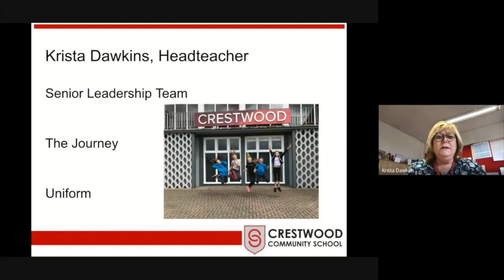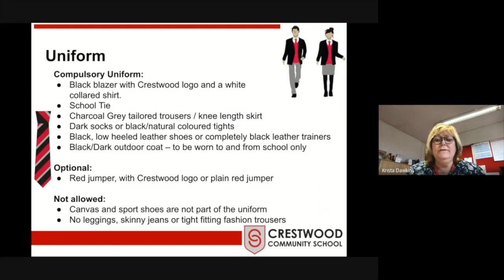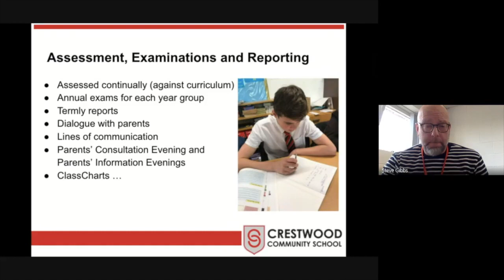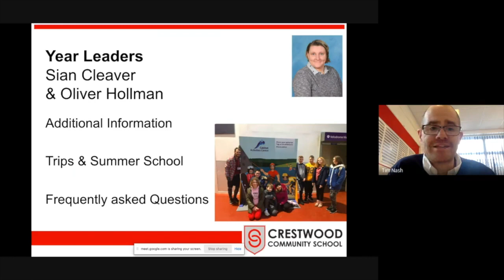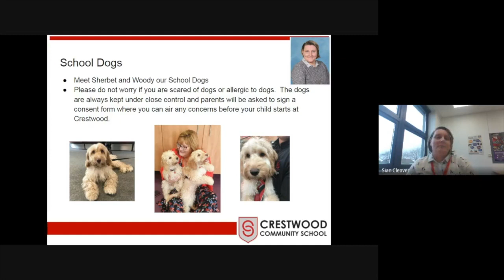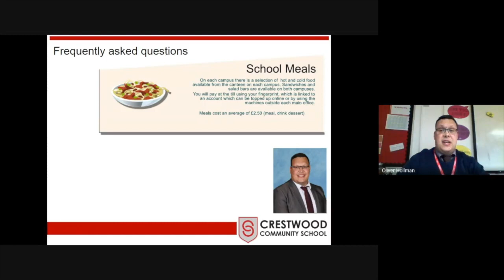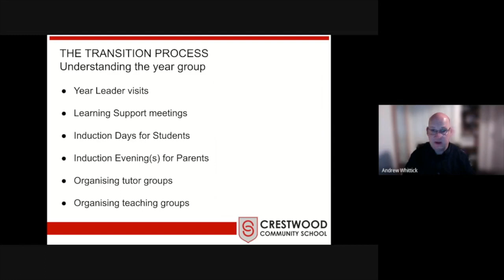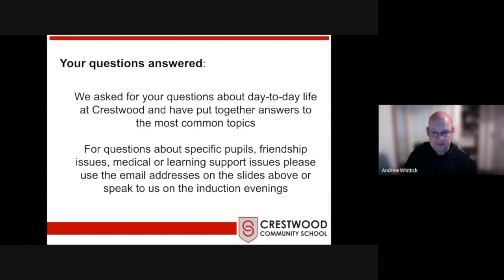CRESTWOOD YEAR 6 TRANSITION INFORMATION PRESENTATION FOR PARENTS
We are sorry we cannot hold our welcome meeting in person, but this presentation aims to answer all the questions which we would normally address at this event.

If you do have any questions, emails of the key staff can be found at the end of the video.